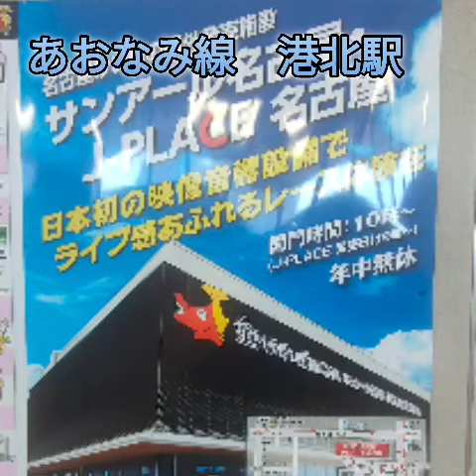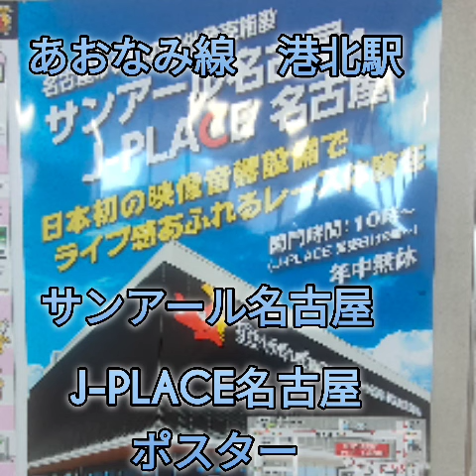特別なナナレイの動画